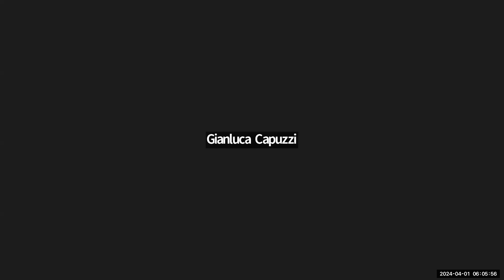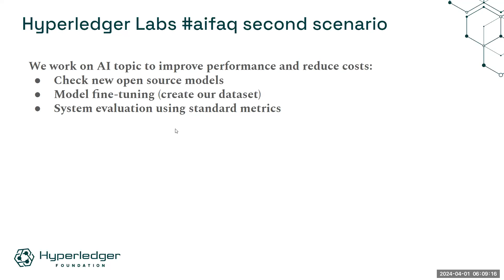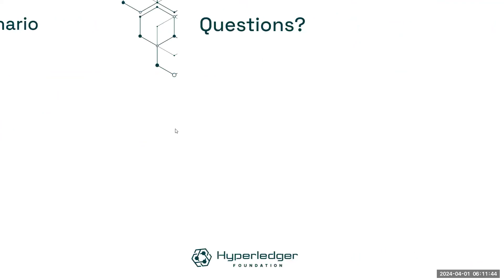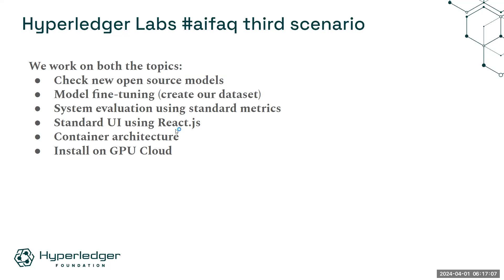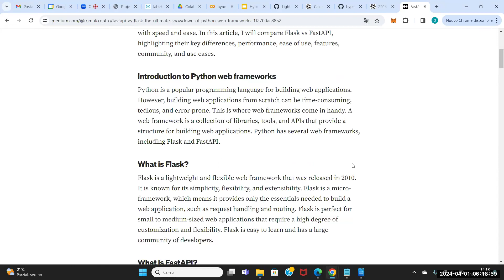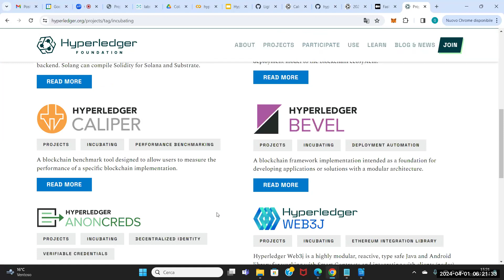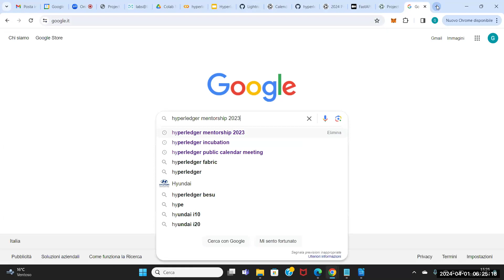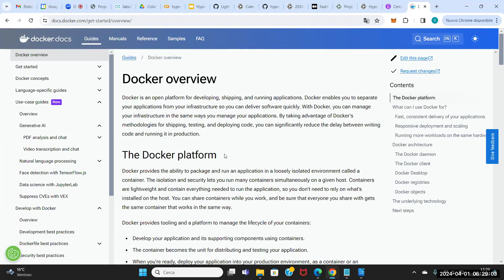Onboarding and Documentation Task Forces